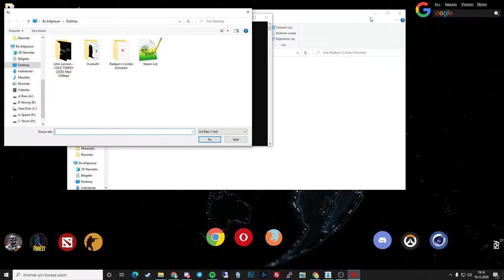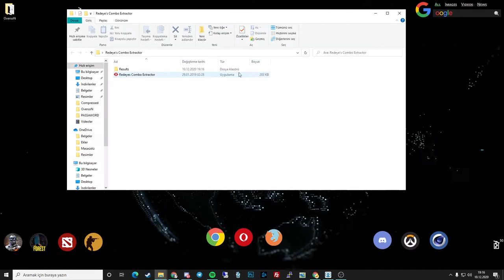Reedeye's Combo Extractor - KULLANIMI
◆Yeni Bir Kanal GÜNCEL
◆Overson Turkiyeden
► Overson Turkiye ◄

Overson Turkiyeden

► Overson Turkiye ◄
►ETİKETLER !